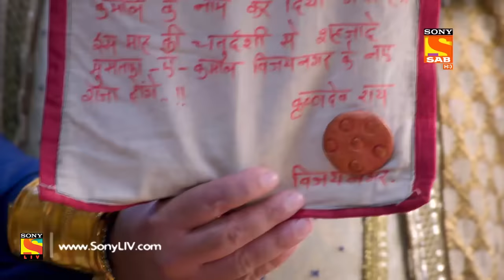Tenali Rama - Ep 532 - Full Episode - 17th July, 2019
Episode 532: Tenali Is Tensed
Mani, a disciple of Tathacharya abandons him and takes shelter in Tenali's home as his disciple. Tathacharya is enraged and Tenali is worried about the consequences.

Cast:
Krishna Bharadwaj as Pandit Ramakrishna
Pankaj Berry as Rajguru Acharya Tathacharya
Manav Gohil as Krishnadevaraya
Priyamvada Kant as Sharda
Nimisha Vakharia as Laxmi
Sonia Sharma as Chinnadevi
Priyanka Singh as Tirumalamba
Jiten Mukhi as Mahamantri Timmarusu
Jitendra Pathak as Nagar Kotwal
Deepak Dutt Sharma as Gundappa
Sohit Vijay Soni as Mani
Sanjay manghnani as Dhani
Neha Chauhan as Varunmala

Concept and Broad Story/Script Head: Manikya Raju Uppaluri
Story/Screenplay: Timir Baxi
Dialogues: Rajat Vyas
Research: Dr. Ram Swarth Mehta
Themes and Background Music: Souvyk Chakraborty
Editor: Waseed Hussain, Rajesh Inder Berwal, Ayaz Ahmed Shadab(Online)
Script Supervisor: Rishi Shrivastava
VFX Supervisor: Bharat Mistry, Nishikant Mohapatra
Stylist: Nidhi Yasha
Head of Production: Prince Bhumihar
Production Team: Amit Kumar(S.P), Sidhant Victor(E.P),Amit(P.C)
Head of Operations: Anup Vijay
Business Head: Manish Pupat
Creative Head: Tushar Bhardwaj, Varshaa Lallwani
Post Production Head: Rahul R. Patwa
Creative Director: Deekshit Kaul
Cinematographer: Nishi Chandra
Programming Team (SAB): Shantanu Agarwal, Vinod Rao, Leanne Demelo, Shubham Jain
On-Air Promotion: SAB OAP
Directed By: Mukesh Kumar Singh, Dilshad Ansari
Project Head: Nitish Ranjan
Producers: Abhimanyu Singh, Roopali Kadyan
Produced By: Contiloe Pictures